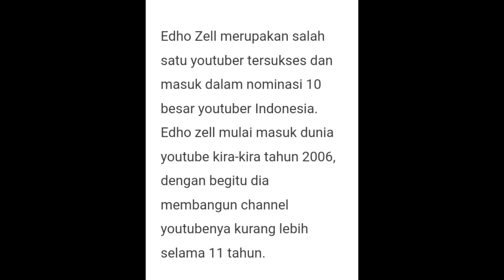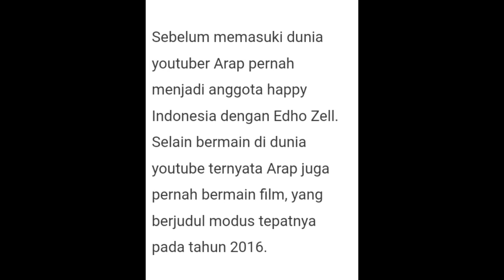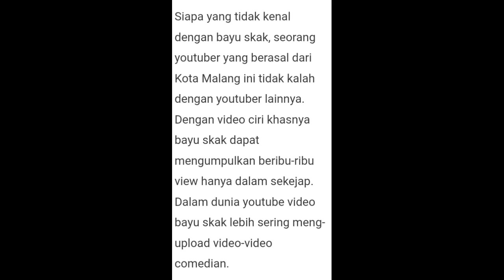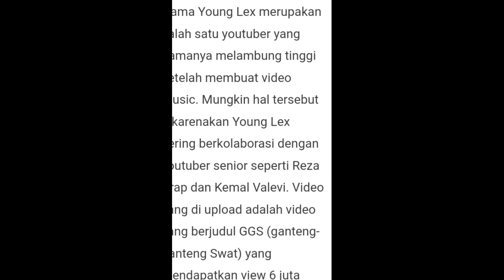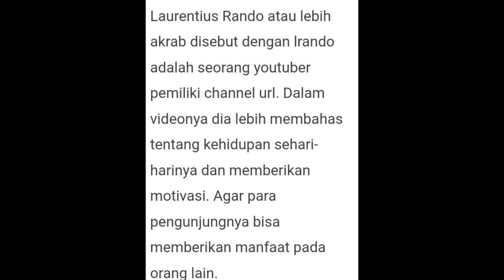YOUTUBER INDONESIA YANG TERKENAL DAN TERKEREN/Youtuber Indonesia is famous and coolest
Nama youtuber indonesia yang terkenal dan terkeren.

Ok siap bosku...sebelumnya saya minta maaf kalo ada yg salah di video ini dan kurang bagus...maaf lagi, karena dalam proses belajar creator studio ...